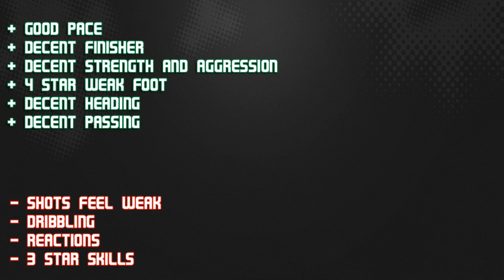FIFA 14 IF BARKLEY 73 Player Review & In Game Stats Ultimate Team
FIFA 14 if barkley 73 cam in game stats and player review for Ultimate Team.

A review of 73 ross barkley in premier league everton in FIFA 14 Ultimate Team. The cam is from england is he good enough? Lets find out